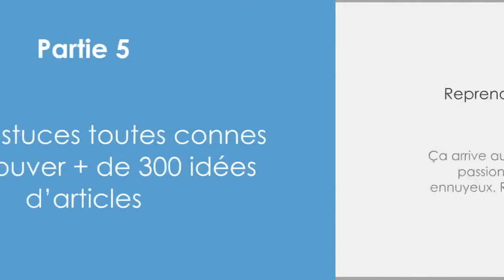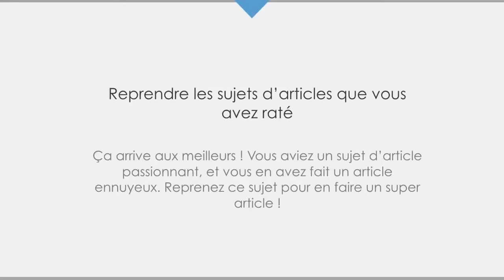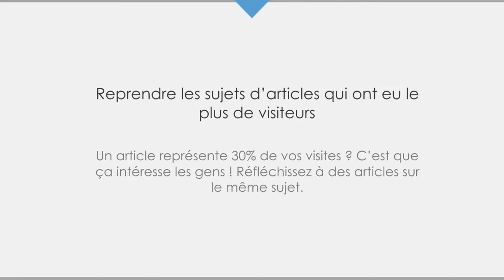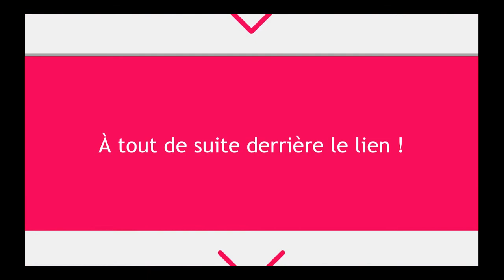EXTRAIT - Les 13 astuces toutes connes pour trouver plus de 300 idées d'articles